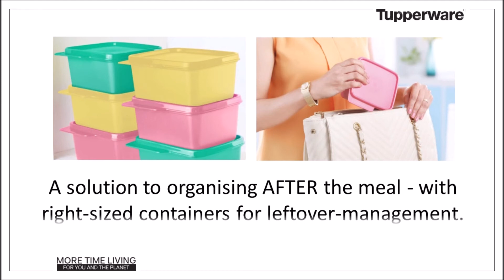KEEPTAB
Be in the pink of your health with the Tupperware Square Refrigerator Container Keep Tab. Ideal for storing freshly cut fruits since it keeps them fresh and optimally sized so you can carry them around or fit them into the refrigerator. These are containers you are going to love. Their small size and stackability ensure they not only keep you healthy but save you space as well.

Get TUPPERWARE products now anywhere in INDIA through official TUPPERWARE social shopping site with my unique  url link

Just click the link and shop the TUPPERWARE products with best deals. Free home delivery above Rs.999. Happy shopping ❤❤❤